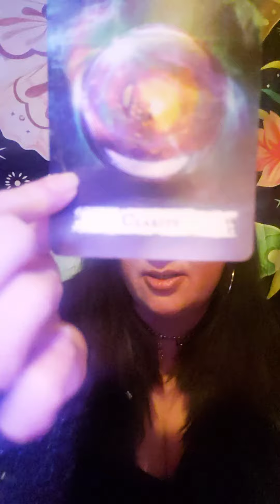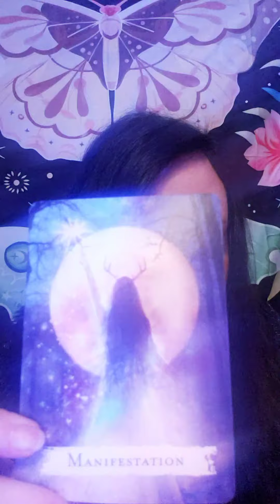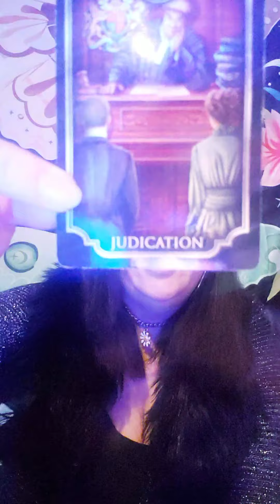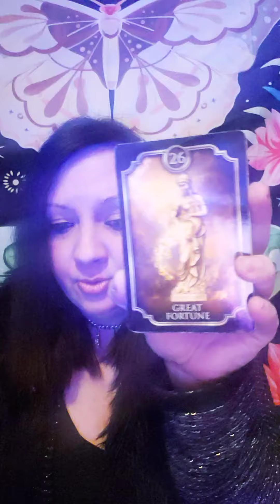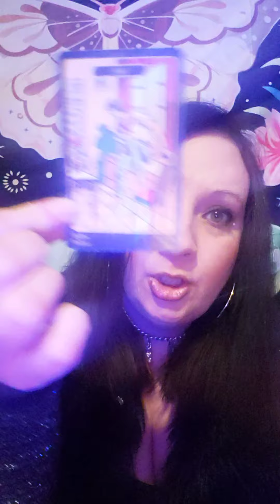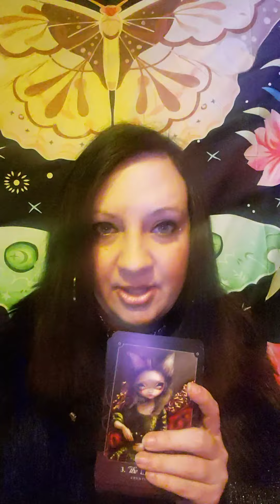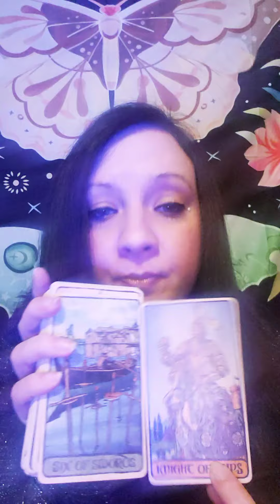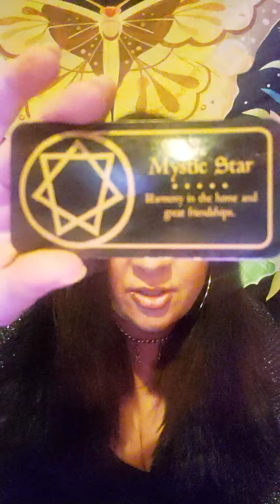AIR 💨 THE BEST IS YET TO COME